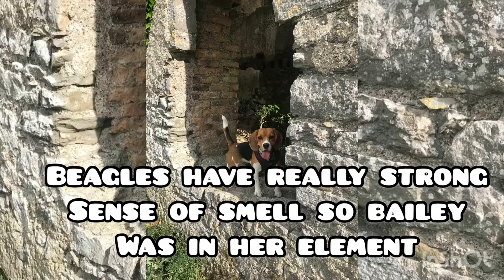Bailey the Beagle Explores Abandoned Castle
Hi friends, and welcome to Bailey the Beagles adventures!! 🐾
Every week Bailey is going to explore something new and I am going to share it with you 🌷

Episode one: Bailey the beagle Explores Abandoned Castle 🏰
•  Beagles have really strong sense of smell so bailey was in her element

*Bailey enjoyed exploring the castle and embraced all of her surroundings

Musician: @iksonmusic

Musician: @iksonmusic